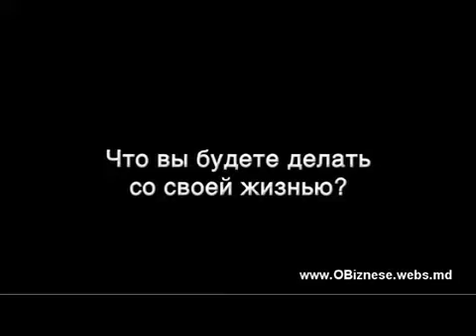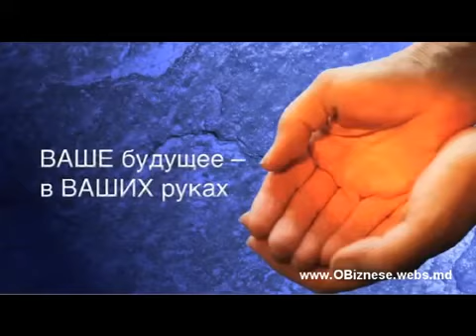Мотивация к Успеху